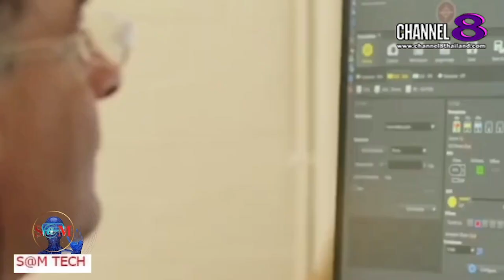TheSaMET!NEWS : ​"BREAKING​ NEWS" บ่อเลี้ยง​สาหร่ายยักษ์​ ใช้ธรรมชาติ​ช่วยดักคาร์บอน​